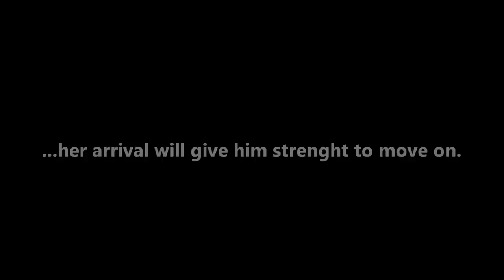The Lucky One, Trailer [ New Story ]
Yes, I just read The Lucky One, yes I´m in love with Thibault, yes I´m desperate to see the movie, yes this is based on the story, NO it´s not exactly the same...lol, enjoy oh and YES, We Found Love is almost finished